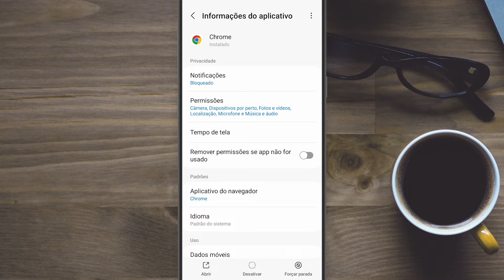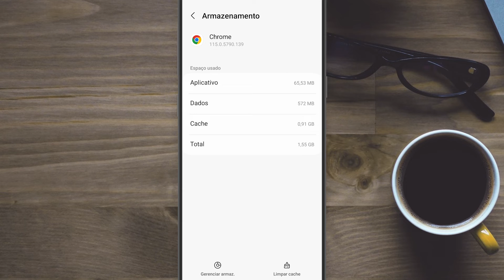Como RESTAURAR CONFIGURAÇÃO PADRÃO do GOOGLE CHROME pelo CELULAR em 2024!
Eai pessoal, tudo beleza? Está precisando restaurar as configurações para o padrão no Google Chrome? Então, este vídeo vai te ajudar nisso, pois vou explicar o passo a passo de como fazer esse procedimento no Google Chrome. Veja como é fácil e rápido restaurar as configurações do Google Chrome pelo celular. Mas se ainda ficar com dúvida, deixe um comentário no vídeo.